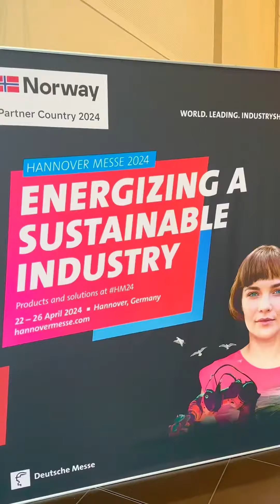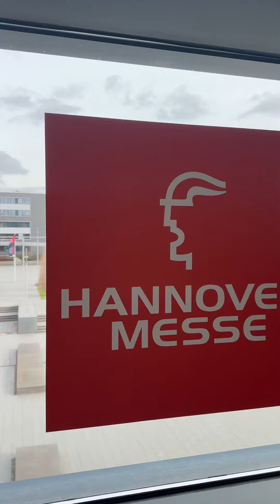Cea mai mare expoziție industrială din lume Hannover Messe, Germania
Conferința internațională  de presă